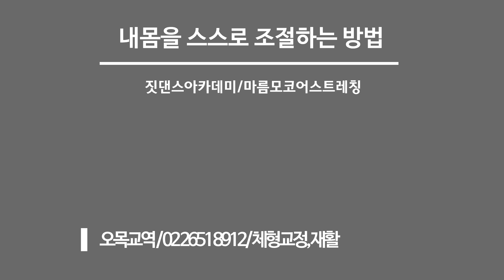[ 재즈댄스 튜토리얼 ] Human- 2 / Christina Perri / 짓댄스 / 안무 - 권혁미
오늘도 골반의 마름모에 집중한 수업이였어요.
순서 잘 외워 오세요! 월요일엔 복습합니다!